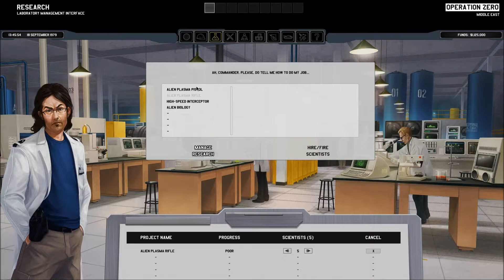[Let's Play]: Xenonauts: Viewers Join the troops to defend humanity! (Part5/english)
Another night mission in front of us...but this time... we have backup,..